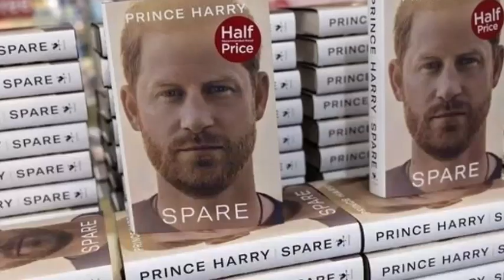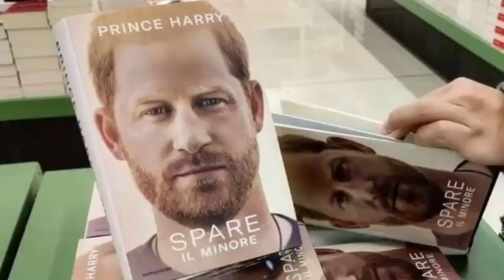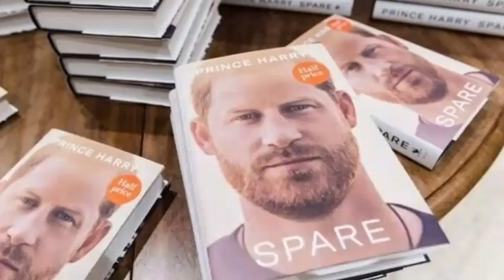UNBELIEVABLE! Hear What Haz Said As Meg Admits In Leaked Bombshell Video She's Exploiting Haz Status